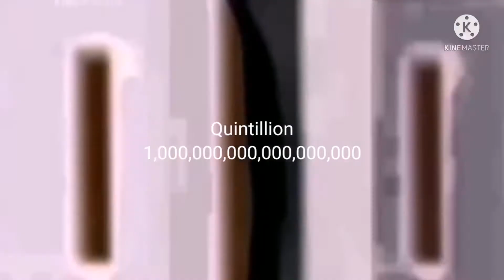Numbers 0 to Ω